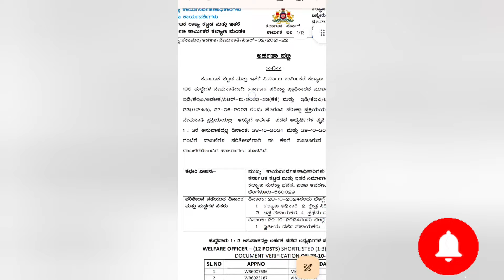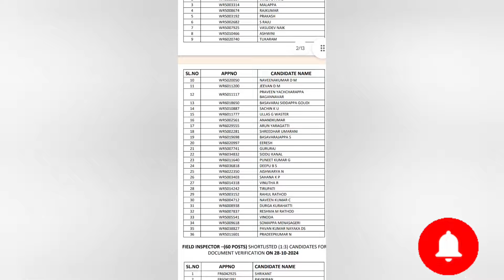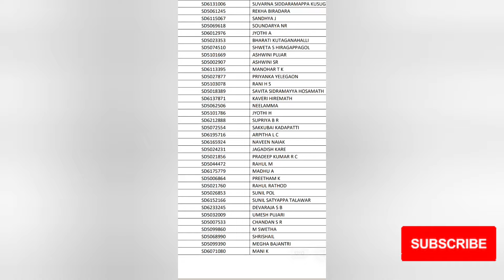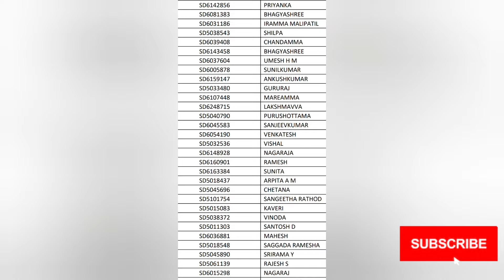KEA 670 SDA FDA DOCUMENTS VERIFICATION LIST/KEA SDA FDA ಹುದ್ದೆಗಳ ದಾಖಲಾತಿ ಪರಿಶೀಲನೆ ಮಾಹಿತಿ